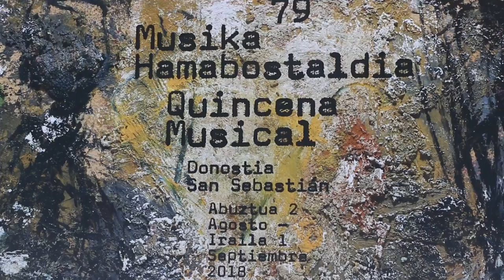79. Hamabostaldiaren irekiera